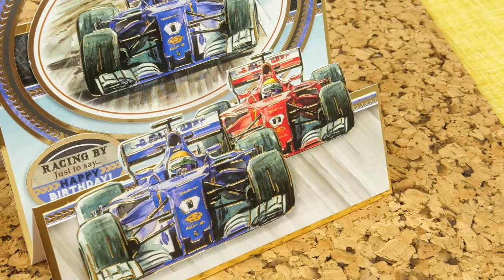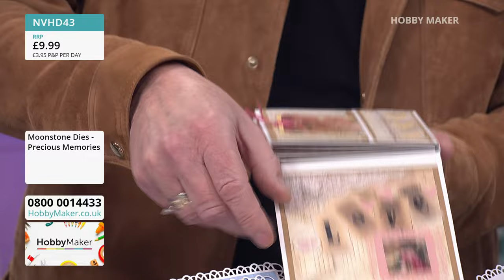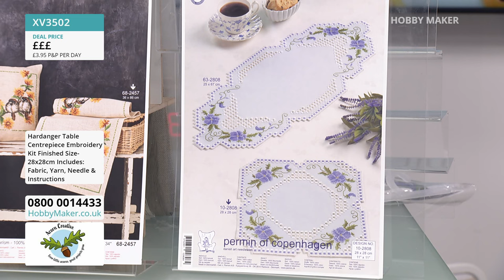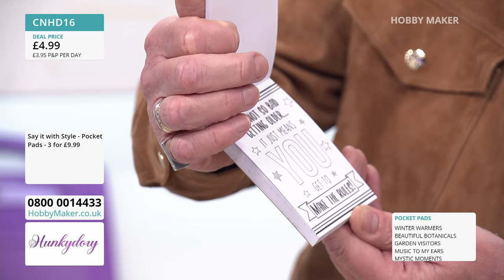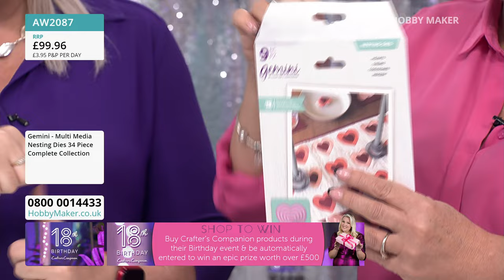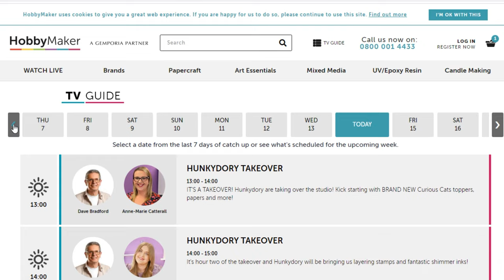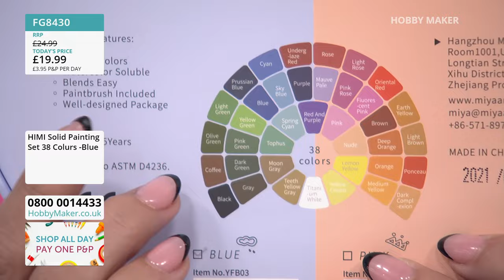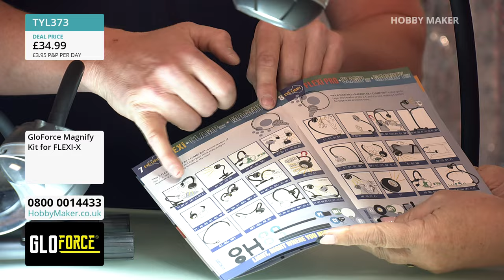16/10/23 - Crafter's Companion 18th Birthday, Hunkydory, Oakwood Archer, HIMI & GloForce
13:00 - 14:00 - Crafter's Companion 18th Birthday
Join us as we celebrate 18 years of creativity - it's Crafter's Companion's sensational 18th Birthday Event! Debbie joins the fun bringing you epic birthday deals and new products.

14:00 - 15:00 - Hunkydory
From the award-winning Moonstone Cutting Dies range, Bekah brings you the Lovely Lace Nesting Dies.

15:00 - 16:00 - Oakwood Archer
Quality and value are hallmarks of any Oakwood Archer show - including some amazing offers on Cross Stitch Kits.

16:00 - 17:00 - Hunkydory
Small in size, big on inspiration - Hunkydory's Pocket Pads. Grab a cuppa, sit back and enjoy these super deals with Bekah & the team.

17:00 - 18:00 - Crafter's Companion 18th Birthday

18:00 - 19:00 - HIMI
We are very excited to bring back the HIMI range of paints, featuring beautifully packaged watercolour gift sets and stunning goache paint sets.

19:00 - 20:00 - GloForce
GloForce return with their Modular Lighting Solutions. This time bringing their latest addition, the Magnifying Range, ensuring crafters can see even the finest details with ease.